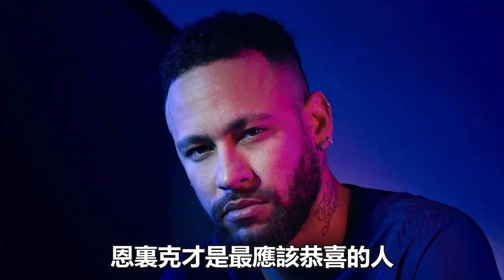內馬爾1億頂薪擺爛！一場沒踢就受傷！主帥抱怨，姆巴佩一語中的！|梅西|Messi|C羅|Haaland|姆巴佩|內馬爾|Neymar|Mbappé|恩佐|哈蘭德|球星那些事